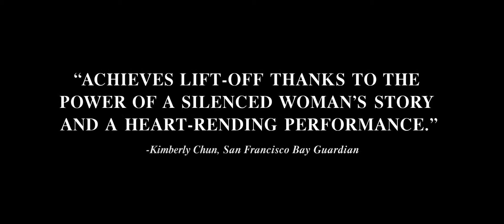The Patience Stone (2012) HD Trailer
Afghanistan / Frankrijk
Drama / Oorlog
98 minuten

geregisseerd door Atiq Rahimi
met Golshifteh Farahani, Hamid Djavadan en Massi Mrowat

In een land dat verscheurd wordt door oorlog, leeft een beeldschone vrouw die over haar ernstig zieke man waakt. Hij is getroffen door een kogel in zijn nek en leeft voortaan verder als een soort kasplant. Hij is niet alleen in de steek gelaten door zijn strijdende vrienden van de Jihad, maar ook door zijn eigen broers. Op een dag begint de vrouw te praten tegen de comateuze man. Het blijkt één lange biecht te zijn.